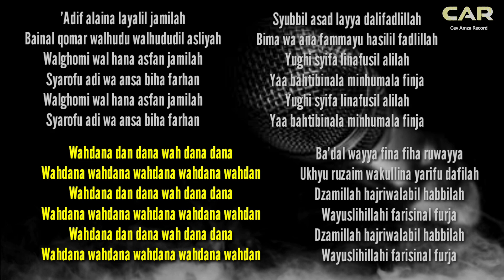KARAOKE WAHDANA versi CEWEK Chord Ebm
Karaoke Wahdana Dan Dana. (Cewek chord Ebm)
Untuk mengupload buat di youtube kalian, persyaratan nya Sertakan Link Video karaoke ini di deskripsi kalian/video kalian. Sekumplit-kumplit nya.
Bagi yg ingin karaoke yang lain nya, bisa di cek link di bawah ini.